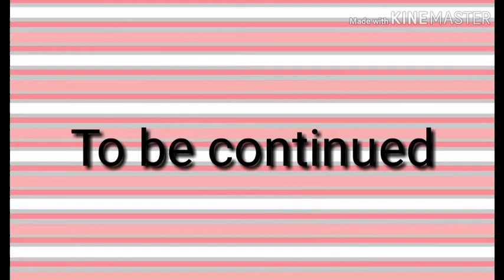The Song of my Heart/ episode 2